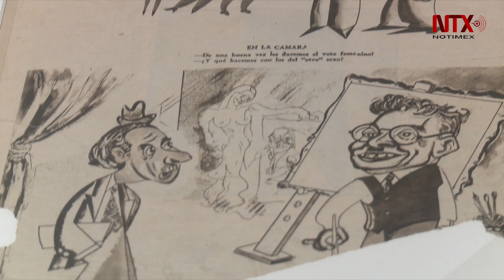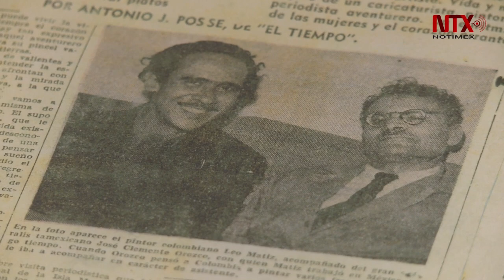José Clemente Orozco en el muralismo mexicano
A 66 años de su muerte, el artista, pintor, y pensador, es uno de los tres pilares del muralismo mexicano